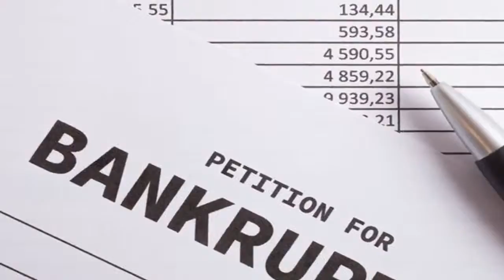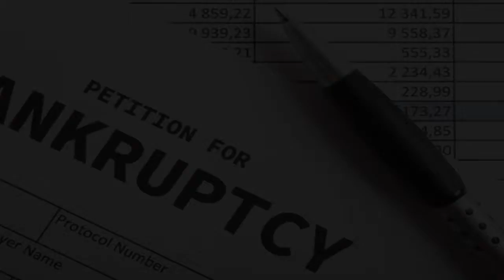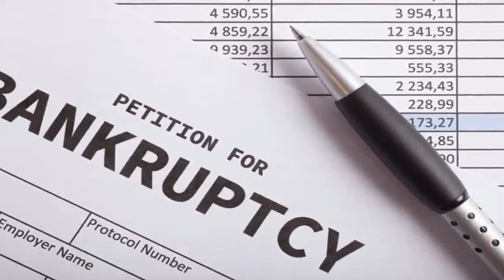What actually happens when you file bankruptcy?